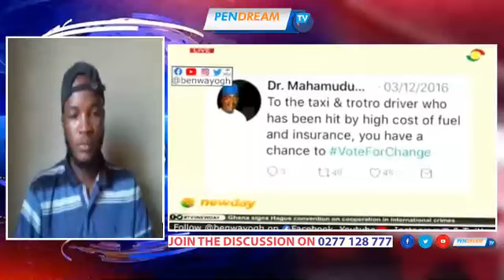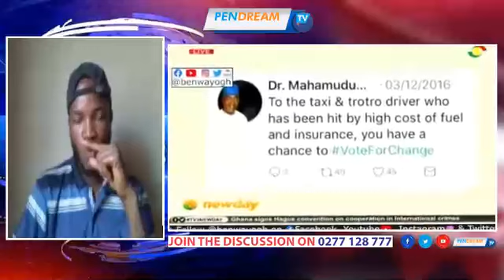JM's God Is Working: F. Blay Aṭṭacks N.Addo On Reshufle Of Ministers, Johnnie Roȧst N. Addo &Bawumia